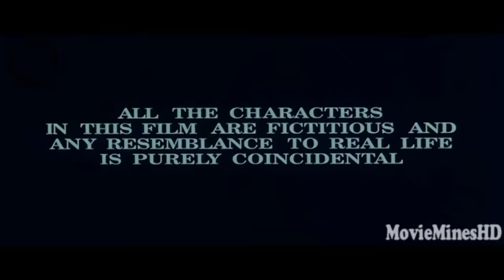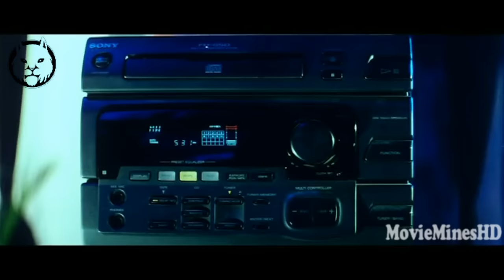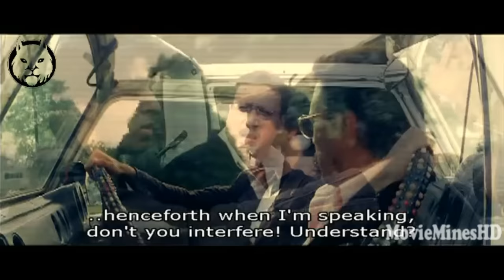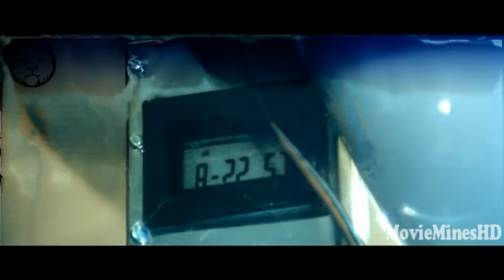𝐃𝐨 𝐇𝐚𝐳𝐚𝐚𝐫 𝐄𝐤 𝟏𝟗𝟗𝟖 | Full Movie | Tabu, Jackie Shroff, Rajat Bedi, Dimple Kapadia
Watch - 2001: Do Hazaar Ek 1998 Full Movie | Tabu, Jackie Shroff, Rajat Bedi, Dimple Kapadia, MovieMinesHD, MMHD

Movie              : 2001: Do Hazaar Ek  ( २००१: दो हज़ार एक )
Year                 : 1998
Directed By   : Raja N Sippy
Produced By : Kiran Ramsay
Uploaded By : @MovieMinesHD

Cast :

Jackie Shroff as Inspector Anil Sharma, Roshni's husband.
Dimple Kapadia as Roshni, Anil's wife.
Rajat Bedi as Inspector Rajat Bedi
Tabu as Billu
Gulshan Grover as Krishna Rao
Suresh Oberoi as Mr. Amirchand
Sadashiv Amrapurkar as Minister Ramaswamy
Mohan Joshi as Police Commissioner Malik
Sharat Saxena as Advocate P.K. Sarkari
Deven Verma as Billu's maternal uncle.
Navneet Nishan as Advocate Kajal
Upasana Singh as Julie
Mukesh Khanna as Dr. Vishal Sharma, Anil’s father. (special appearance)
Kishore Bhanushali as Havaldar

English Channel : @MovieMinesEnglish

Our channel provides classic movies which are either rare or hard to find. We also provide some of the evergreen movies.